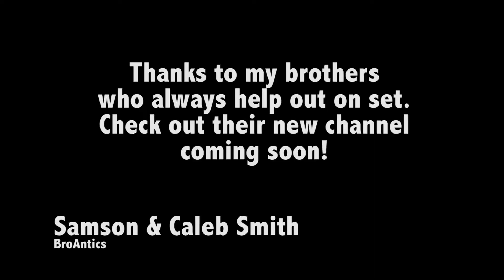Bloopers & Behind the Scenes - Such Great Heights | Monica Moore Smith & Alana Moore Jeffery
My sister inspired me to become a performing artist. Finally I’m collaborating with her. Can’t wait for you to hear Alana Moore Jeffery’s golden voice! Her husband and my (real!) boyfriend joined us for this sweet cover. Hope you enjoy it!
↓↓↓↓↓↓ CLICK TO SEE MORE ↓↓↓↓↓↓↓↓

Song :: Such Great Heights
Artist : The Postal Service

Find out about all my new projects first on Instagram (@monicamooresmith), Facebook (Monica Moore Smith - Performer), and my official site.

CREDITS

Lead vocals, backup vocals, concept, direction: Monica Moore Smith

Lead vocals, backup vocals: Alana Moore Jeffery
 AMJ Academy

Video editing and BTS production: Alison Moore Smith